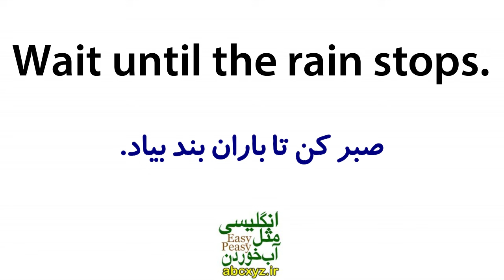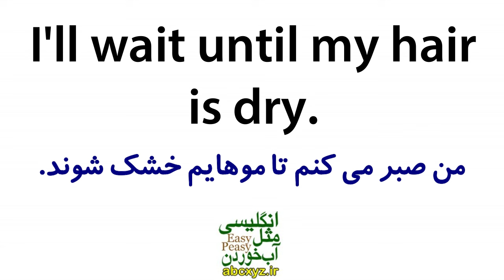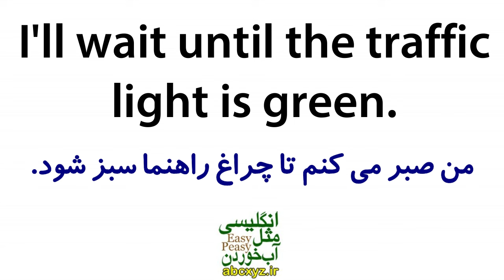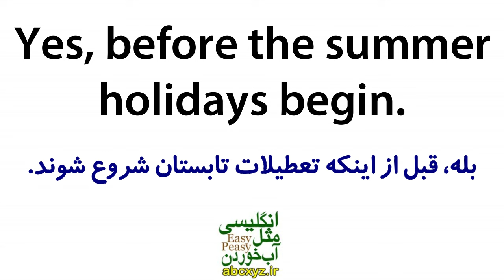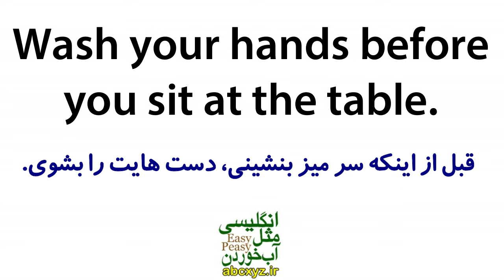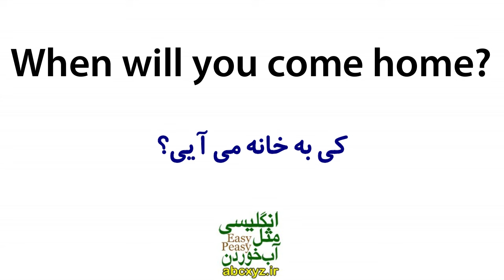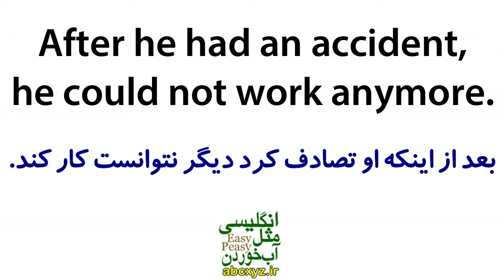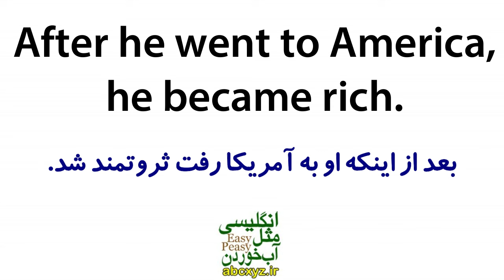یادگیری زبان انگلیسی مثل آب خوردن - درس 94 - آموزش مکالمه زبان انگلیسی به فارسی